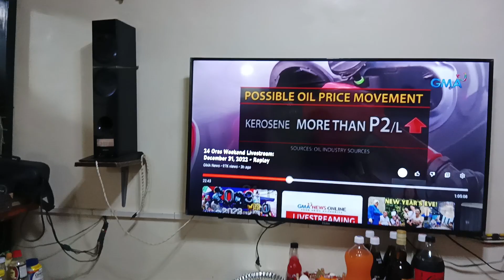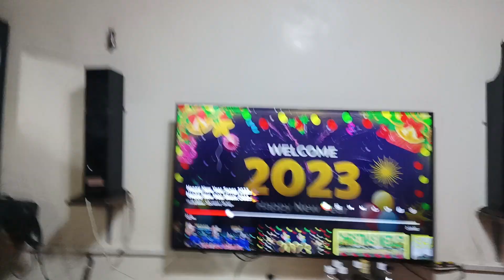2-1/2 HRS. BEFORE NEW YEAR 2023